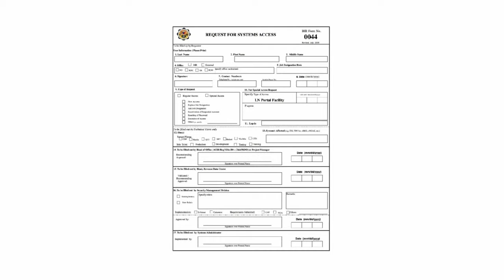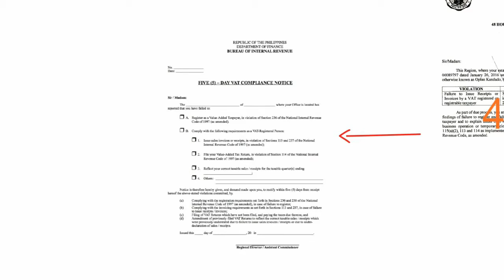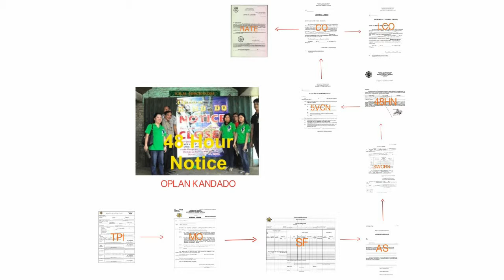Oplan Kandado via Overt and Cover Surveillance: Curriculum or Course Outline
I. Purpose and Objective
This Circular is being issued to set forth guidelines and procedures in securing and issuing an Authority to Release Imported Goods (ATRIGs) for imported automobiles already released from customs custody. This Circular is likewise being issued to clarify the legal basis for the issuance of an ATRIG and the legal consequences of not securing an ATRIG prior to the release of imported automobiles.
II. Definition of ATRIG
An ATRIG is an authority issued by the Bureau of Internal Revenue (BIR), addressed to the Commissioner of Customs, allowing the release of imported goods from customs custody upon payment of applicable taxes, or proof of exemption from payment thereof, whichever is applicable.
III. Legal Basis
The National Internal Revenue Code (NIRC) of 1997, as amended mandates that excise taxes on imported goods should be paid before the release of such articles from customhouse. It provides:
Section 131. Payment of Excise Taxes on Imported Articles. – (A) Persons Liable. – Excise taxes on imported articles shall be paid by the owner or importer to the Customs Officers, conformably with the regulations of the Department of Finance and before the release of such articles from customhouse, or by the person who is found in possession of articles which are exempt from excise taxes other than those legally entitled to exemption.
￼￼￼Page1of3
Moreover, Section 172 of the NIRC provides that any revenue officer may, if he has good reason to believe that the excise tax has not been paid, detain the package containing taxable articles, to wit:
SEC. 172. Detention of Package Containing Taxable Articles. – Any revenue officer may detain any package containing or supposed to contain articles subject to excise tax when he has good reason to believe that the lawful tax has not been paid or that the package has been or is being removed in violation of law, and every such package shall be held by such officer in a safe place until it shall be determined whether the property so detained is liable by law to be proceeded against for forfeiture; but such summary detention shall not continue in any case longer than seven (7) days without due process of law or intervention of the officer to whom such detention is to be reported.
IV. When and under what circumstances ATRIG is issued
The ATRIG shall be issued for all importations of articles subject to excise tax (whether exempt or taxable), including the raw materials in the production thereof, as well as the machineries, equipment, apparatus or any mechanical contrivances especially used for its assembly/production; and on all importations of articles exempt from VAT except on those articles specifically identified and enumerated in the Circular issued jointly by the Bureau of Internal Revenue and the Bureaus of Customs, as circulated by RMC 48-2002.
The ATRIG should be issued prior to release of the excisable product from the customhouse. Revenue Memorandum Order No. 35-2002 dated October 28, 2002 details the policies, guidelines and procedures in the processing of ATRIGs. In particular, for imported automobiles, Revenue Regulations No. 25-2003 dated September 16, 2003 mandates that all importations of automobiles whether for sale or otherwise, shall not be released without payment of ad valorem tax. Furthermore, under the Bureau of Customs (BOC) and Bureau of Internal Revenue (BIR) Joint Order which was published on the May 1, 2004, a Certificate of Payment shall be issued only when an ATRIG covering the automobile/vehicle is presented. In the event that the articles covered by the application for ATRIG have already been released from customs custody prior to issuance thereof, no ATRIG shall be allowed to be issued just to complete the documentation of the importation for Bureau of Customs (BOC) purposes1.
V. Consequences of not securing ATRIG prior to the released of imported articles
Should an excisable item be released without the requisite ATRIG, a presumption arises that the taxes due thereon where not paid or not paid properly. Thus, the excisable product, having been withdrawn from any such place or from customs custody or imported into the country without the payment or proper payment of the required taxes may be detained by any revenue officer in accordance with Section 172 of the NIRC, and if warranted, subsequently forfeited, pursuant to Section 268(C) of the NIRC. The person/s responsible for the same shall be held
1 RMO 35-2002 dated October 28, 2002 Part II (10)